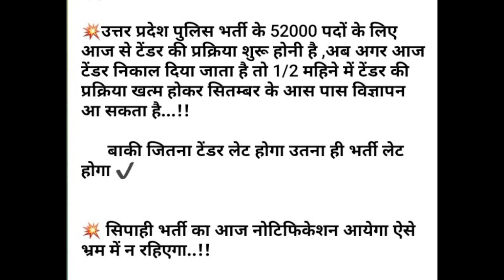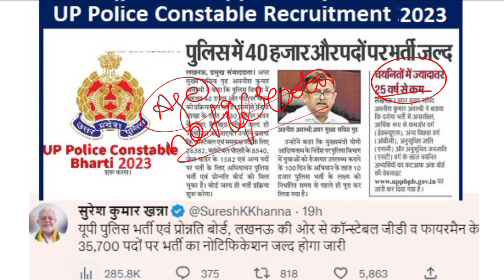उत्तर प्रदेश पुलिस भर्ती । फॉर्म कब से चालू हो रहे हैं । Exam Date month। physical । UPSI BHARTI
UP Police Vacancy 2023 Notification Out, UP Police Vacancy 2023 Syllabus in Hindi, UP Police Vacancy 2023 Apply Online, UP Police Vacancy 2023 Best Book, UPP New Vacancy 2023 Form Fill up, UPP Mock Test, UPP 2023 Full Information By Vipin chaudhary sir

SSC CGL 2 July 2023 Exam Question | SSC CGL Question Paper 2022 | ssc cgl previous year question paper